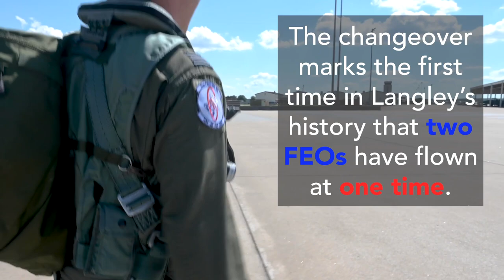Two Foreign Exchange Officers soar together over JBLE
JOINT BASE LANGLEY-EUSTIS, VA, UNITED STATES
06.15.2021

Social media video created to showcase the changeover of Foreign Exchange Officers in the 94th Fighter Squadron at Joint Base Langley-Eustis, Virginia, June 15th, 2021. The Foreign Exchange Officer program is a way for partner nations to strengthen alliances and share organizational knowledge to further their home nation's lethality. (U.S. Air Force video by Staff Sgt. Gabriel Macdonald)

Film Credits: Video by Staff Sgt. Gabriel MacDonald
Joint Base Langley-Eustis Public Affairs

F-22
JBLE
94th FS
FEO
Foreign Exchange Officer